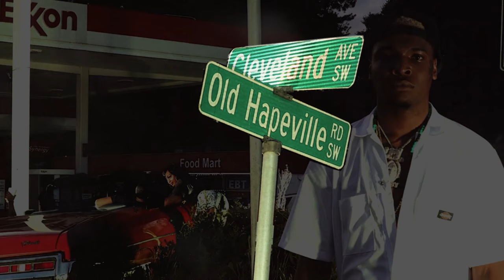Lil Keed - Why [Official Audio]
The official audio for Lil Keed's “Why” from his album ‘Trapped On Cleveland 3’ - Out Now!

LYRICS
(Yeah, I'm bangin' red, but my beat came from Bloublood)

Get a bag, nigga, don't stop
Fuckin' on a bankroll, yeah, that's my thot
Caught me a play and went and bust my watch
Yeah, we clean the block up, I heard you need a watch
Ten millimeter, yeah, the Glock get popped
I kicked the ho out, she was trippin' in the spot
Damn, the bitch better watch her mouth

I just want me some paper
So tired of these niggas, they beggin', beggin', wantin' favors
Dripped in designer, I'm drippin' Chanel for real, bitch, check the label
Your favorite rapper don't wanna see me in the booth, I give 'em hell, yeah
Play with the gang, we lacin' up all the boots, we finna step on ya (Skrrt)
Pull up in a Lam', excuse me, yeah, skrrt-skrrt (Skrrt-skrrt)
I'ma keep it real like it should be (Skrrt)
I wanna see who love me
We hoppin' out of coupes
Hoppin' out the big B

Yeah, we clean the block up, I heard you need a wash

We was in the drop-top Porsche drop-top
Walk in and I made your bitch heart stop
Told her, "You gon' suck it or not?"
She know Dolla hundred percent, straight drop
I done made some bags off K-pop
I done went and linked up with Lil Keed
Pull up in the Lambo' with no keys (Skrrt)
I could tell you how to get rich like me
You gon' need more consistency
And the pool infinity
No resort, but I got all the amenities